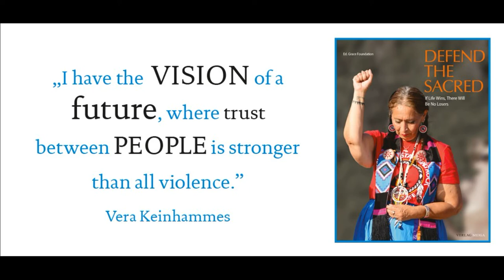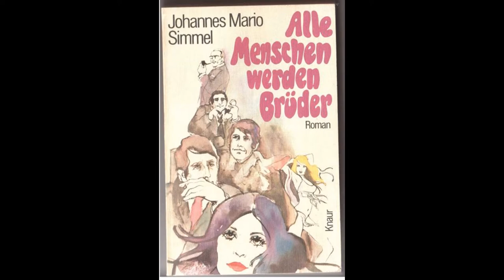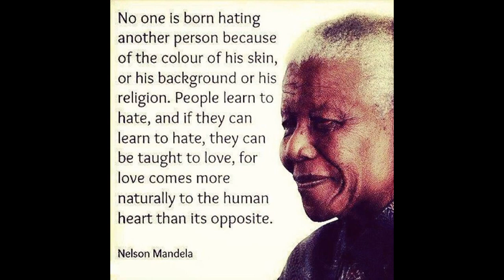She Loves to Love (conceptional song) orig.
Lyrics and tributes by Paul Najief

Lyrics:  sure she is an unusual beauty, sure she is an incredible cutie
she hates to hate , she loves to love, she has a lot of compassion, and is often willing to care
she has a lot of compassion, and is often willing to care
she has at least seven ways to twinkle her eyes
she can speak soft she can speak loud easily
she can whisper sharp and clear, she can convince , only by the look in her eyes
many women are beauties, many women are cuties
not so many women are an unusual beauty, you know...

bridge: sure she is a surprising woman
fun she is,  for sure, fun she is for sure
not only for friends and family but for anyone she meets...
sure she is an unusual beauty sure she is an incredible cutie
she hates to hate , she loves to love

if she sees on television an authoritarian politician ,
presenting his  "i am the greatest" gorilla show
instinctive she gets shivers of aversion and disgust
sure: she engages in the election...you know
for her all lives matter there are no losers for her
only people with to much,   far to much bad luck
you know: a president should not be talking crap
about women and climate change
it's a bloody shame to blame soldiers
for losing their lives in battle
well that man he loves to hate, he loves to intimidate
he loves to walk... like a gorilla, acting as a commander-in-chief
he loves to divide,  he loves to  denigrate
he loves using nicknames, sure a president unworthy

sure she is a surprising woman
fun she is,  for sure
not only for friends and family
but for anyone she meets...
sure she is an unusual beauty
sure she is an incredible cutie
OH! she hates to hate , she loves to love
and she walks like a ballerina..
But never forget at the end love wins

Tributes :
/A special Tribute to Jacinda Ardern
She succeeded a wonderful re-election in 2020 with 49,1 % for her Labour
Party New Zealand- by bringing people together, a  science based Covid-19 policy and
priority for the well-being of children.
The new program with the Green Party engages in as much consensus as
possible, environment protection and has a severe policy against
inequality, climate change and poverty  and promotes biodiversity. Labour Party New Zealand
/To all women fighting for Children's welfare & engaging in women rights
/Dr. Paul Crutzen, is the first to give scientific prove for climate change. Won the Nobel Prize together with two other scientists. His father was a waiter and was born in Vaals (limburg, Netherlands).
/Sir David Attenborough, biologist, makes famous nature documentaries. Promotes action against climate change.
/Dr. Theo Postmes, my biology teacher in Maastricht, NL. He introduced the book "Silent Spring" of Rachel Carson. On environmental issues e.g. pesticides. Dr. Postmes was a 'founding father' of the Foundation for Environment in the province of Limburg, NL.
/LIke Jane Goodall researched chimps, Dian Fossey studied gorillas and specific mountain gorillas.
Niko Tinbergen, ethologist from the Netherlands, got a Nobel Prize for his studies of animal behavior.
/Tribute to my Muse of course, signed PN

'.. what you see is usually (not always) what you think...' RWayn